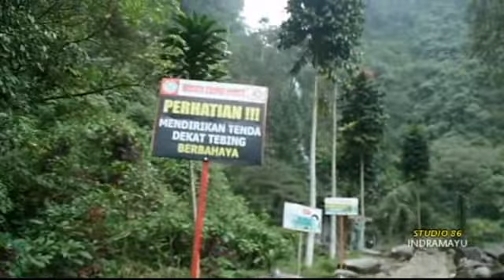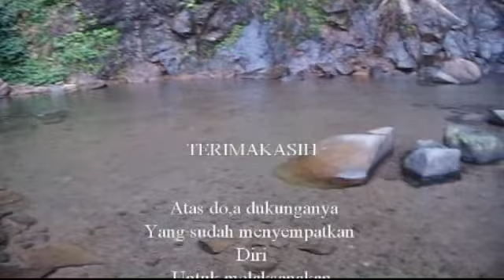Wisata curug Cijalu subang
Alex 86 studio indramayu